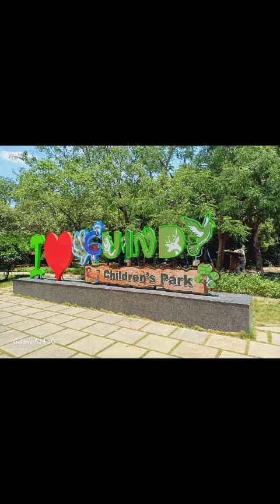Field trip 2024-2025